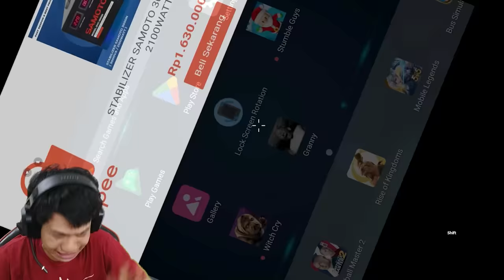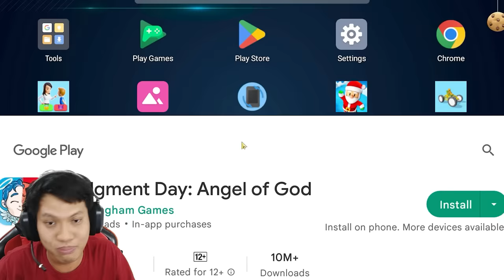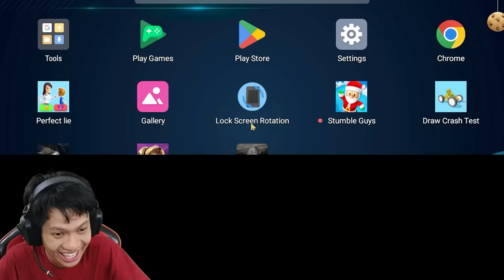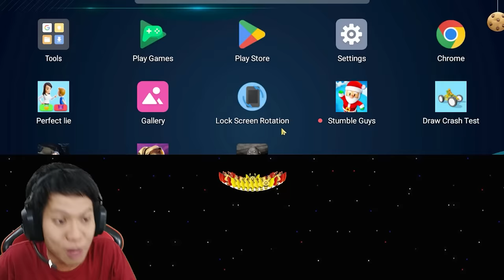TEORI ADANYA CHI CHI CHARLES ITU NYATA WKWK!!! Horror Charles Android [INDO]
Bagi adiks2 yang ingin memainkan cho cho charles tapi gak ada pc silahkan main di android karena da aversi android tapio rada buriks wkwkwk
Yukk kita saksikan